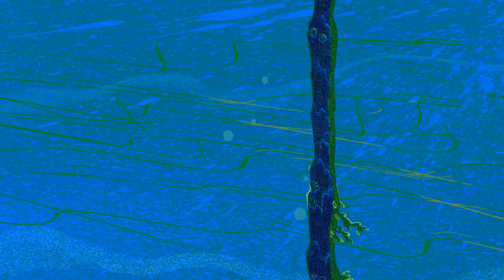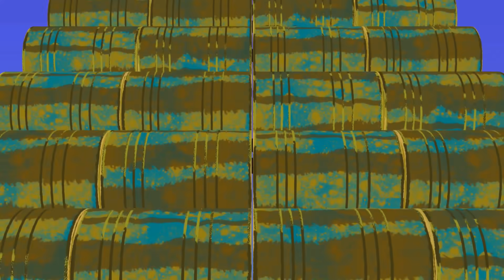ZIG e SHARKO - Alforreca mágica s01e52 - Português Brasil | Cartoon for Kids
O Zig tenta apanhar a Marina com uma alforreca, mas sem resultado. No entanto, a alforreca prende-se no Zig, e a hiena não se consegue livrar dela. Depois descobre que a alforreca tem uma capacidade incrível de alterar a sua forma.